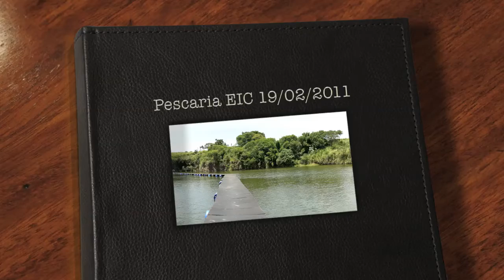Pescaria EIC 19/02/2011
Tá nervoso? Vai pescar.